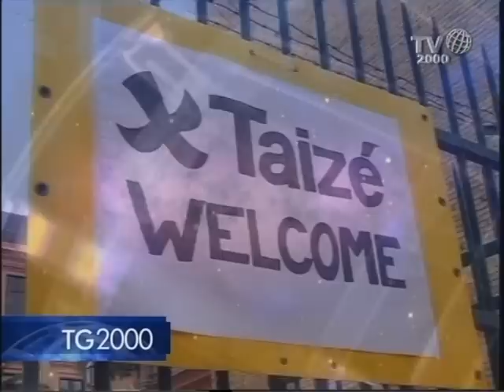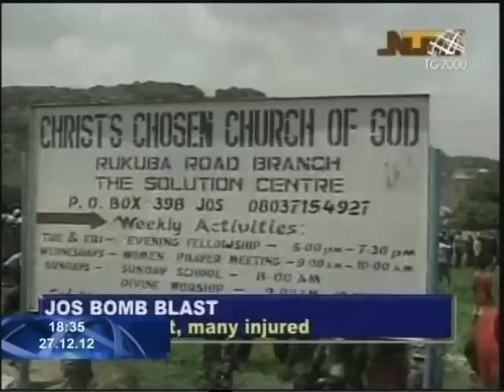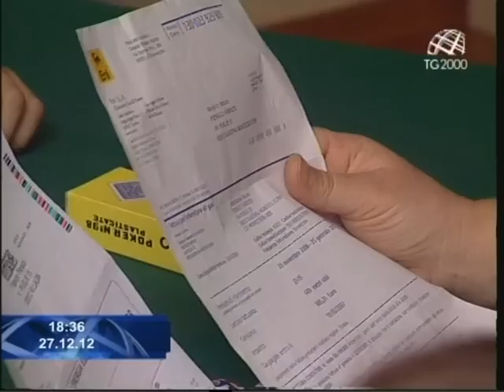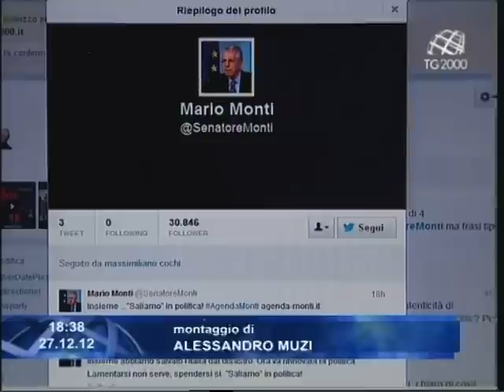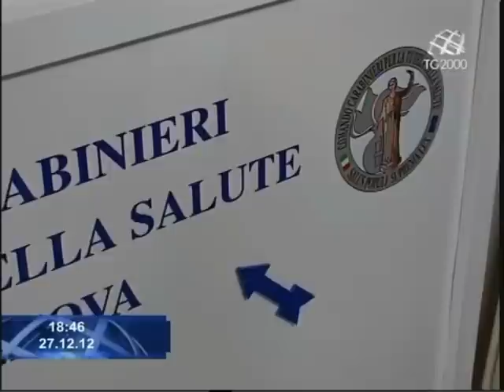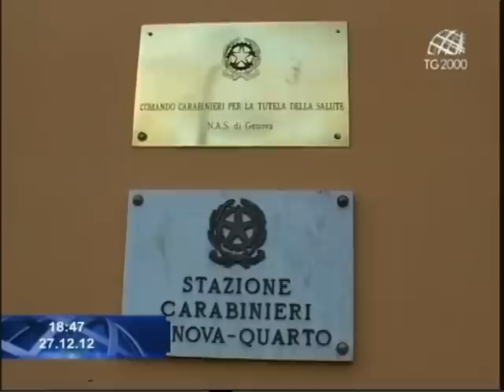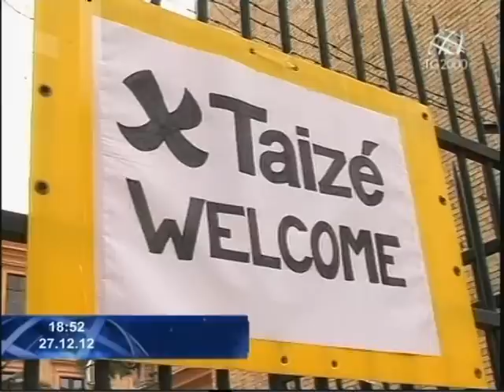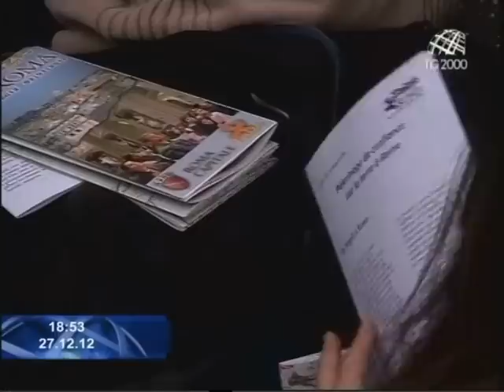Tg2000 27 dicembre 2012